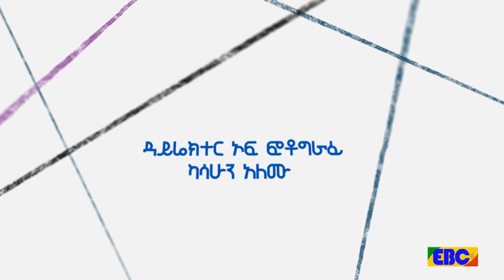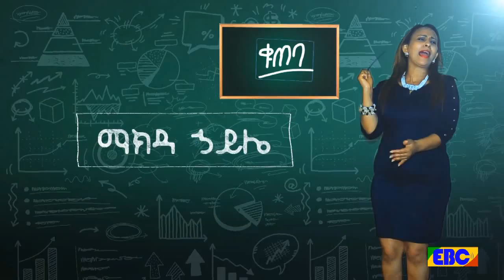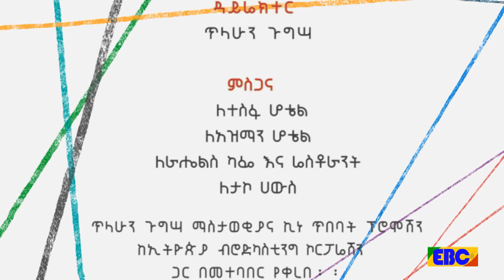Betoch Comedy Drama “አሳካሚ“ - Part 171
Here is the Latest Betoch Comedy Drama “አሳካሚ“ - Part 171 | “አሳካሚ“ የቤቶች አስቂኝ የቤተሰብ ድራማ ክፍል 171